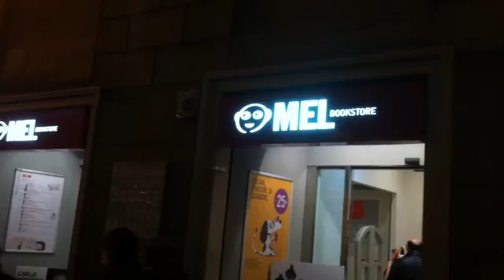Walex In Italy March 10th 2012 :)